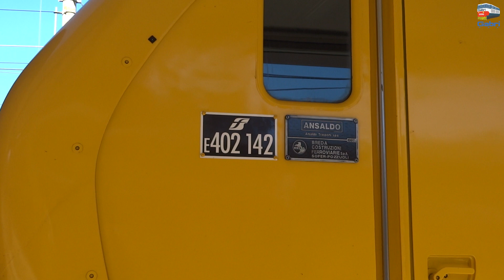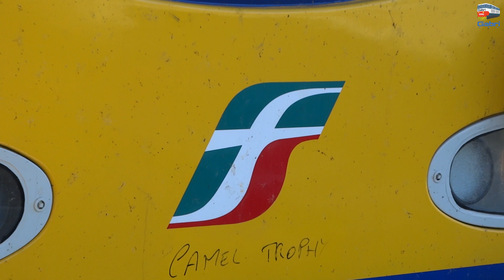TRASFERIMENTI E TRENI DIAGNOSTICI in corsa nella stazione di Benevento.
-Piccola raccolta di video a tema treni diagnostici di Rete Ferroviaria Italiana, ripresi a Benevento e sulla tratta Caserta-Foggia.

-Descrizione convogli in ordine di sequenza:

Si parte con il trasferimento di Falco 2 intercalato fra le due E.652 di Mercitalia in nolo ad RFI. In composizione anche un carro con un  container.
Un treno simile , viene ripeso a Paduli, con la E.652.001 sempre in nolo ad RFI con il diagnostico Sperry intercalato. Continuando con il video, il transito di una D.145 di RFI, recentemente revisionata e verniciata in livrea giallo RFI, transita  in una fredda sera di ottobre nella stazione di Benevento, così come un trasferimento di vetture Thellò , noleggiate per pochi mesi da RFI per la composizione di un convoglio diagnostico, circolato al nord Italia, a capo, sempre una E.652 noleggiata da RFI.
Anche il Sirter 2.0, ripreso in arrivo nella stazione di Benevento, è intercalato fra due E.652 malridotte in livrea Mir noleggiate.
Dopo molti mesi, ritorna a Benevento, seppur per poche ore, il Falco2, fotografato durante una lunga sosta del trasferimento Roma-Foggia sempre a trazione RFI. In composizione un Mdo recentemente revisionato. Viene ripreso anche in stazione in trasferimento del convoglio Sperry presente a inizio video, così come il treno diagnostico Archimede, recentemente in nuova livrea , ad esclusione della vettura GC e 652 in coda. Il convoglio, dopo una breve sosta, viene ripreso in partenza da Benevento ed in transito sul viadotto fra Benevento e Paduli Sul Calore.

-Nell'ordine:

00:00 intro canale;
00:10 NCL Brindisi-Benevento E.652.160+Falco2+E,652.077.RFI;
01:02 NCL Montecalvo B.C.-Benevento E.652.001+Sperry+E.652.160RFI
01:43 LIS Caserta-Foggia D.145.2029.RFI;
02:13 MT Roma Smistam.-Bari Lamasinata E.652.174.RFI;
02:56 NCL Napoli Cle.-Foggia E.652.077+Sirter2.0+E.652.103.RFI;
03:45 NCL Roma Smistam.-Foggia E.652.XXX+Falco2+Mdo.RFI;
03:52 NCL Cancello-Montecalvo B.C. E.652.160.MIR;
04:41 NCL Napoli Cle.-Foggia E.402.142+E.652.079.RFI;
07:24 NCL Napoli Cle.-Foggia E.402.142+E.652.079.RFI;
08:03 Iscriviti al canale e non perderti gli altri contenuti.

Gabri 656 ©. Benevento e Paduli Sul Calore.